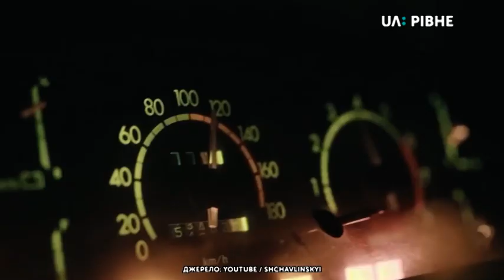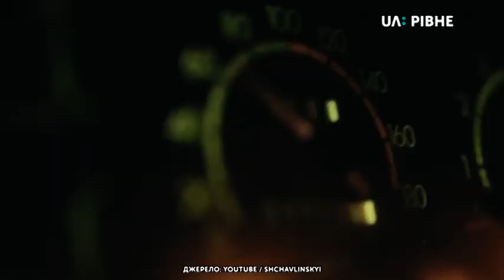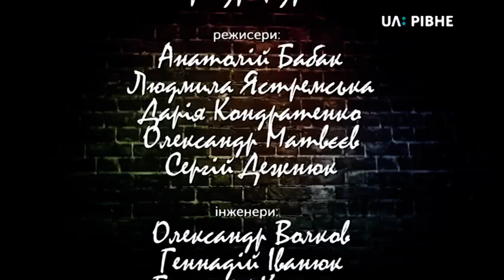Євген Щавлінський || Суботня тема на UA: Рівне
Гість програми – співак, композитор Євген Щавлінський.

Ведуча – Ольга Шевчук. Програма від 26 жовтня 2019.